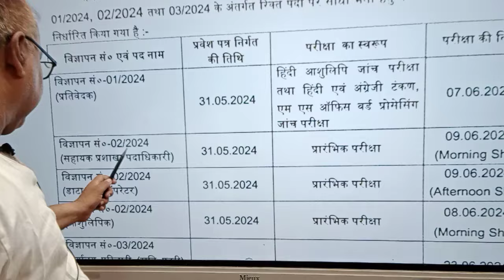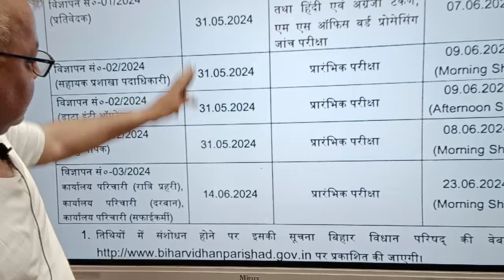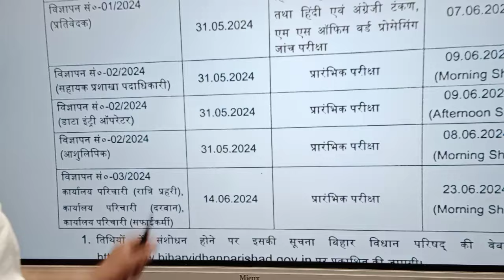Examination Update 2024 !! ASO Sachwailay sahayak